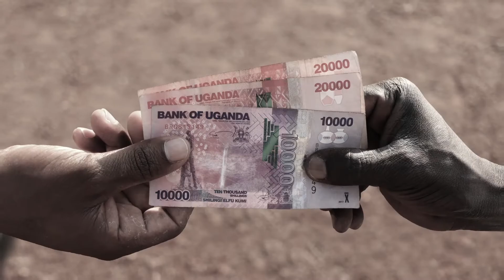Karamoja's Shocking Secret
Life in Karamoja may seem like a beautiful, simpler, rustic life. Like going back in time to see the essential Africa of hundreds of years ago. But, there is a dark secret in Karamoja that very few know about and almost no one is addressing.

See how Hope's Cry is working to end human trafficking in Uganda